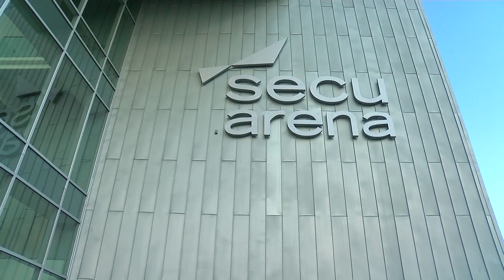2018 Golden Paws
The Towson University Tigers gathered at SECU Arena for the annual Golden Paws Awards Banquet.  The evening was highlighted by swimmer Jack Saunderson and softball's Kendyl Scott being tabbed as Athletes of the Year.